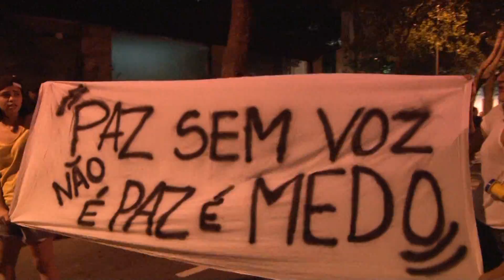Mais de 20 mil nas ruas convocando manifestação na final da Copa: "Domingo vai ser maior"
Protesto no Centro do Rio em 27 de junho de 2013. Concentração na Candelária, passa na Rio Branco, segue até a Fetranspor e termina na Cinelândia. Aos gritos de "Domingo vai ser maior", manifestantes convocam ato para a final da Copa das Confederações, neste domingo (30 de junho), às 10h da manhã.